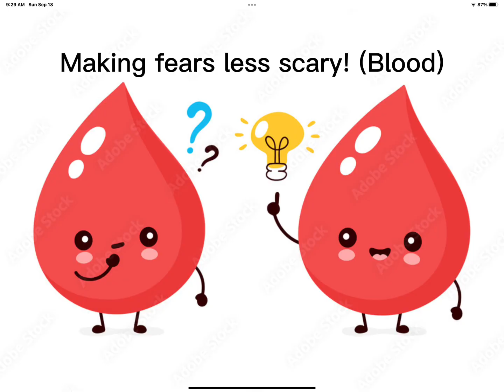Making fears less scary pt.6 (blood)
I really hope this helps and sorry they are not real pictures I couldn’t find any